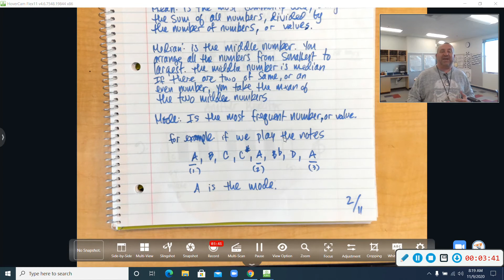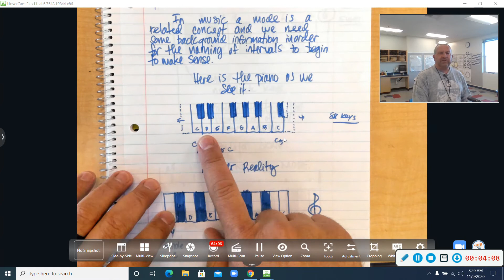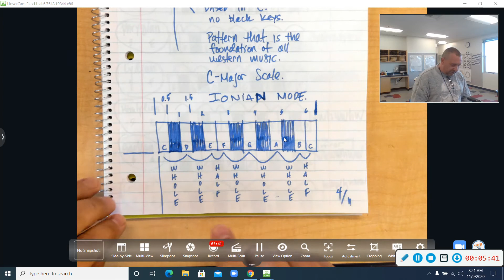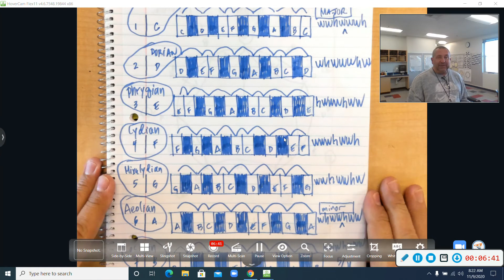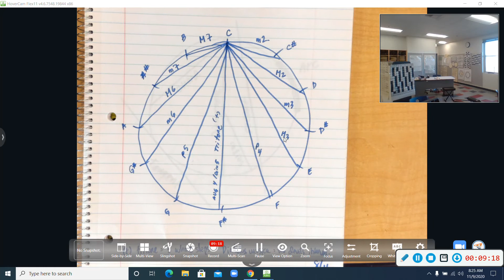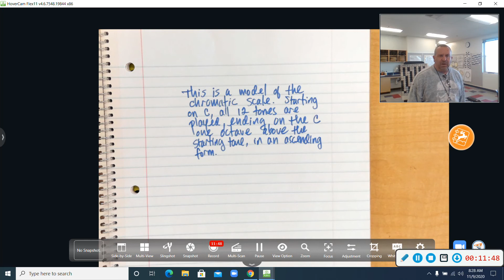T2WK1 Interval Lecture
Week One of Trimester Two. Interval Lecture and evidence example.